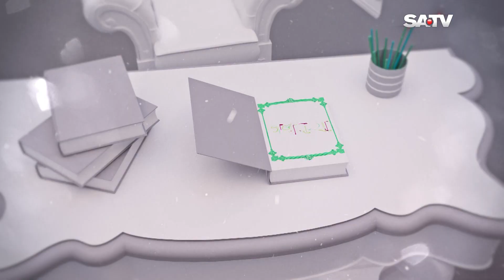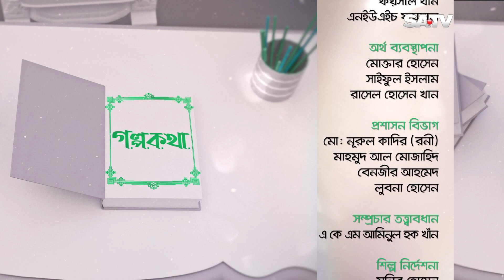এসপি আজাদ খানের বাস্তব ঘটনা অবলম্বনে নির্মিত হয়েছে ‘শান’ চলচ্চিত্র Golpo KOtha | Ep 97 | M Raahim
মানিকগঞ্চের এসপি আজাদ খানের বাস্তব ঘটনা অবলম্বনে নির্মিত হয়েছে ‘শান’ চলচ্চিত্র Golpo KOtha | Ep 97 | M Raahim

SA TV Location:
Bangladesh